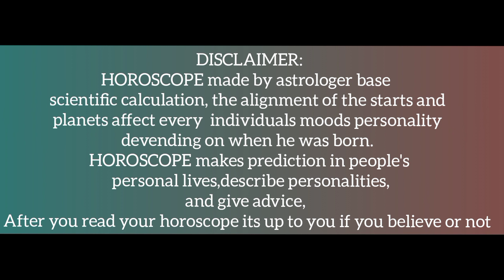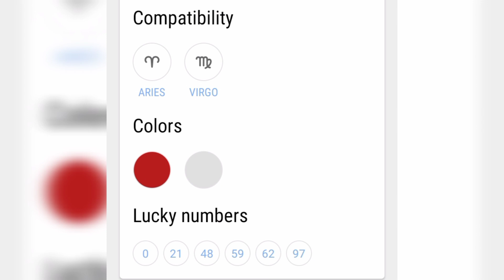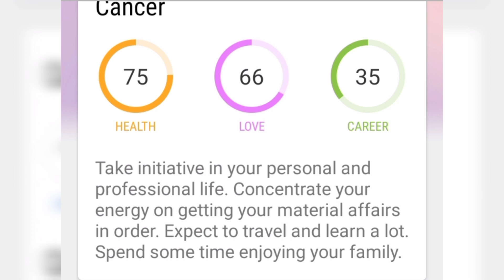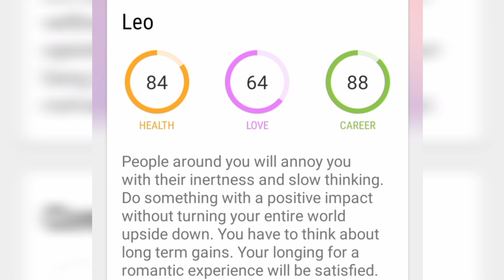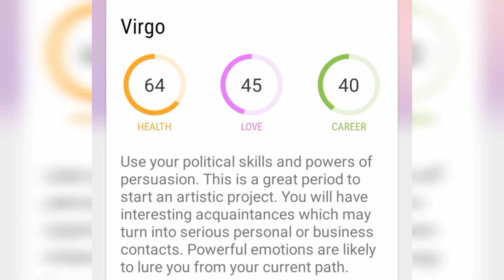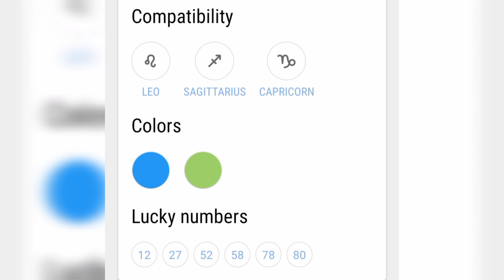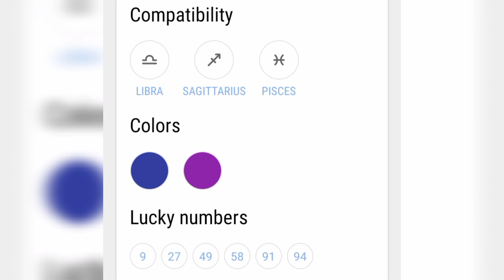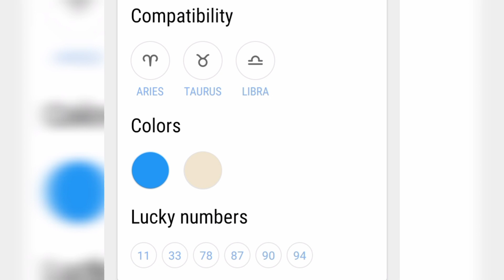Your daily horoscope 11/14/2021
HOROSCOPE made by astrologer base  scientific calculation, the alignment of the starts and planets affect every  individuals moods personality devending on when he was born.
HOROSCOPE makes prediction in people'spersonal lives,describe mhar jhandee's channel in THE HOUSE personalities,and give advice,
After you read your horoscope its up to you if you believe or not

The purpose of this video is to intertaine people's and give information and advice